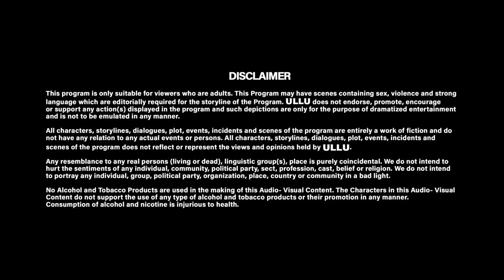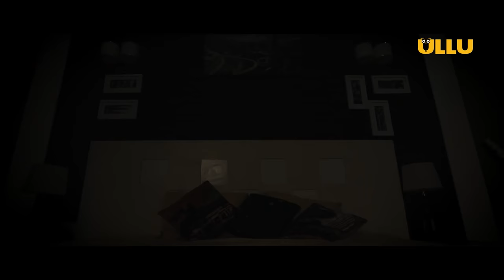Guardian | ULLU Originals | Ruma Sharma | Anurag Verma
What happens if an appointed guardian (Juliana), starts blackmailing his father (Anant)? Constantly threatens not only the father, but son (Aditya) on how she can accuse both for sexual harassment. Watch it now.

Cast - Ruma Sharma, Anurag Verma, Hitesh Sejwal, Hitesh Rawal
Director - Bhavin Wadiya